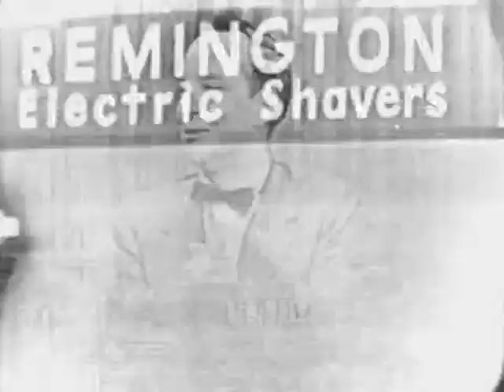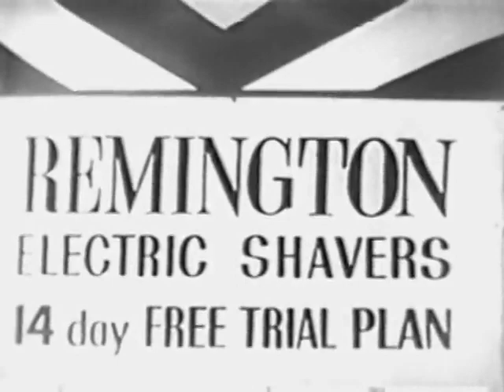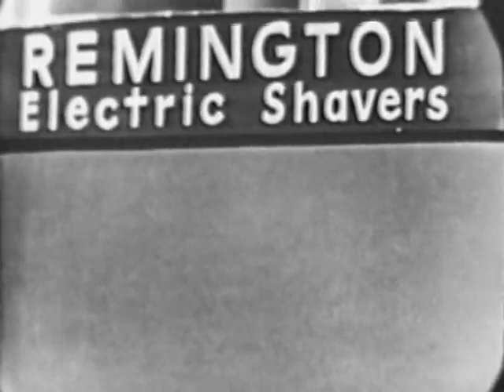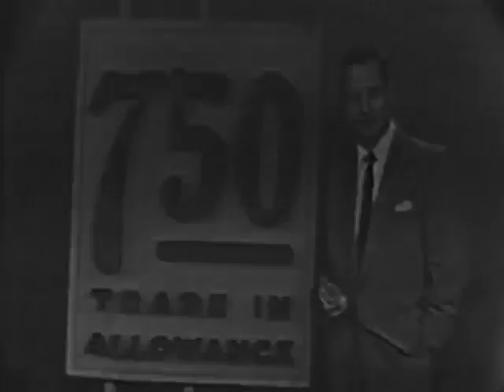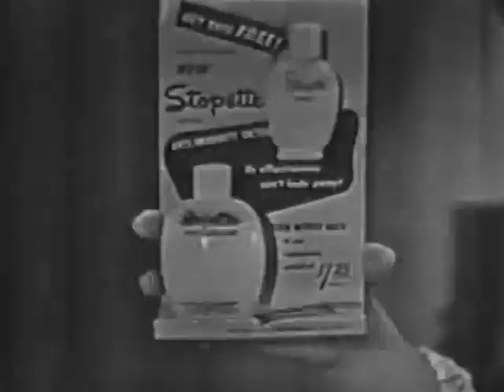Classic TV game Shows: WhatsMyLine21February1954